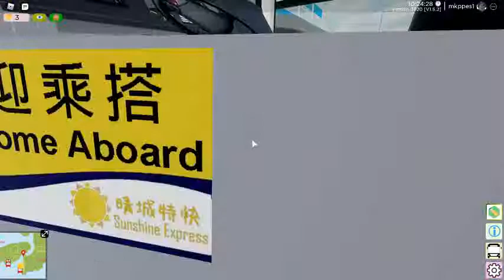Route 41A Rapid Service to Sunshine Station (Only Morning, Afternoon and Night services) (3 voyages)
Only 6 mins ending of the video is extract of the next video